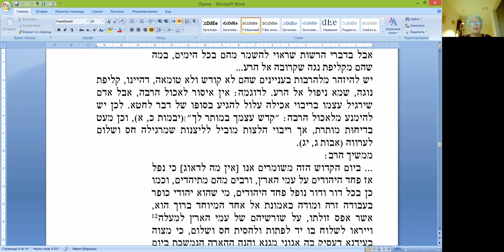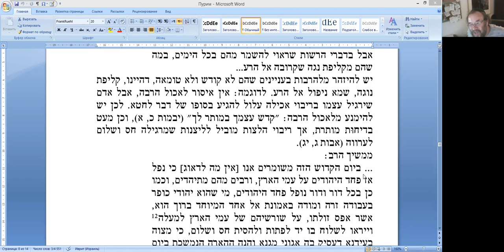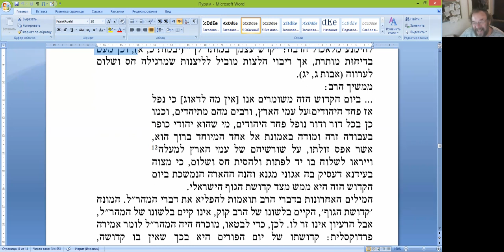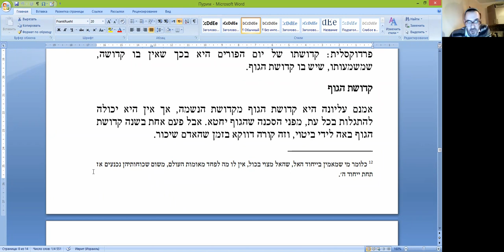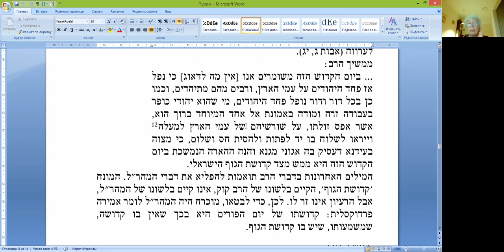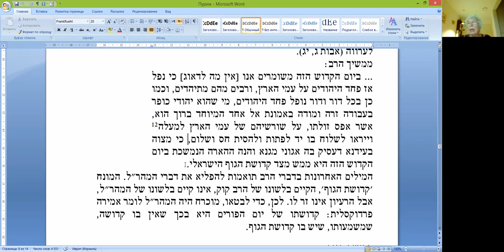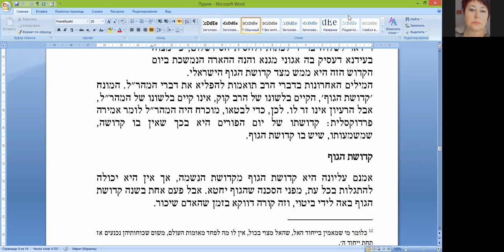2-я часть разбора статьи рава Шерки «Пурим» из книги «Беод Моэд» (Всему свое время)